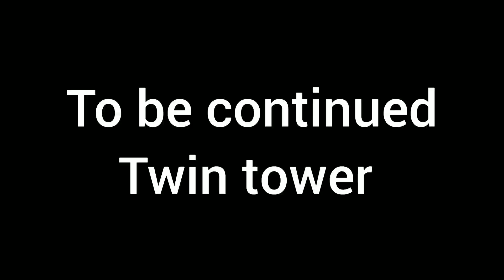পঞ্চমীতে দেশি মুরগি রান্না করলাম রাত্রে গেলাম কল্যাণী আইটিআই মোড় টুইন টাওয়ার দেখতে🙏durgapuja2022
পঞ্চমীতে দেশি মুরগি রান্না করলাম রাত্রে গেলাম কল্যাণী আইটিআই মোড় টুইন টাওয়ার দেখতে🙏||Durga Puja 2022 maha Panchami#dailyblog❤️

আমার সমস্ত বন্ধুদের জানাই শুভ মহা পঞ্চমীর শুভেচ্ছা, ভালোবাসা ও অভিনন্দন। সবার পুজো খুব ভালো কাটুক আনন্দে কাটুক পরিবারের সাথে। পঞ্চমীর দিন আমি সকাল থেকে রাত পর্যন্ত কি কি করলাম সেটা দেখিয়েছি। রাত বারোটার পর ঠাকুর দেখতে গেছি ওই ভিডিওটা আমি পরের দিন নিয়ে আসবো। ধন্যবাদ সবাইকে ভালো থাকবেন সুস্থ থাকবেন 🙏❤️❤️❤️❤️❤️❤️❤️❤️❤️

lots of ❤️❤️